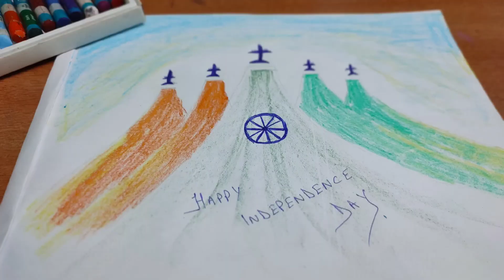Indian Tricolour drawing| Independence Day Special| Jai Hind 🇮🇳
happyrepublicday